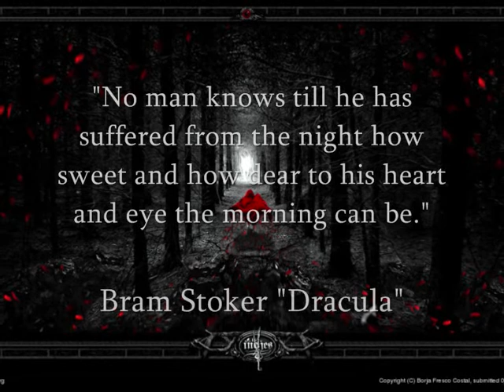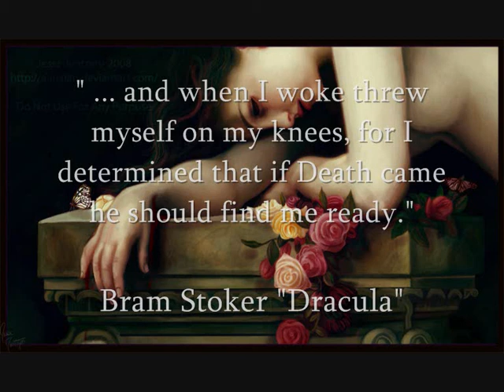The Darkness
Eine Slideshow mit Bildern verschiedener Künstler. Die Musik ist von Emilie Simon - "My Old Friend". Künstler: Victoria Frances, Borja Freso Costal, Anne Pogoda, Alex Birchmore, Marta Dahlig, Linh PhanVu, Stjepan Šejić, Jesse Jentzen, "feimo", "Orioto" und andere. Viel Spaß!
[Mir gehören keine der Bilder, auch nicht die Musik.]